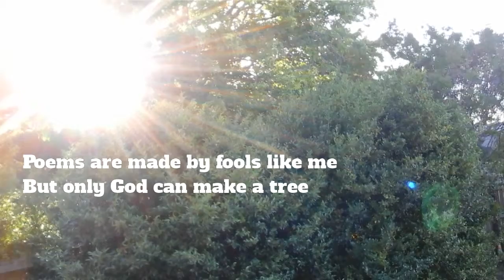Trees by Joyce Kilmer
This is one of my favorite childhood poem written by American poet  Joyce Kilmer on February 1913. He died at a very young age of 31 from sniper bullet in France battlefield on 30 July 1918.